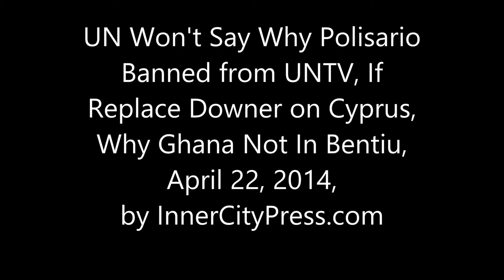UN Won't Say Why Polisario Banned from UNTV, If Replace Downer on Cyprus, Why Ghana Not In Bentiu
UN Won't Explain Ban of Polisario from UNTV, If New Downer, Bentiu Lack

UNITED NATIONS, April 22 -- On Western Sahara, why is Polisario banned from speaking on UN Television? Inner City Press asked UN Spokesman Stephane Dujarric and the first time he said he would not answer on the UNTV issues. On April 22 he said, it's a good question. Video here. But by 7 pm there was still no answer.

   On April 22 after Dervis Eroglu, Leader of the Turkish Cypriot Community, met with Secretary General Ban Ki-moon, Inner City Press asked him if Ban said he intended to replace Alexander Downer, and if natural gas had been discussed.

  Eroglu replied that natural gas wasn't discussed but that is is important for "both peoples." He did not answer the Downer question.

  While this UN Television stakeout was helpful, Inner City Press' question at the April 21 noon briefing to Ban's spokesman Stephane Dujarric who oversaw UNTV at least until March 10 remained and still remains unanswered. How can Eroglu speak on UNTV, but Western Sahara's Polisario be banned? The Free UN Coalition for Access supports Eroglu's right - but Polisario's, too. What's the difference?

  On April 22, Dujarric said it's a good question - but still hasn't answered it. On Cyprus, Inner City Press asked if Ban intends to replace Downer. Dujarric said there is an acting Special Adviser, Lisa Buttenheim, until Ban decides. What, on picking another Downer?

  Inner City Press' question to Dujarric from March about envoys remains unanswered. And, at least for now, so does Inner City Press' April 22 question on why the Ghana battalion is not yet in Bentiu in South Sudan. Watch this site.